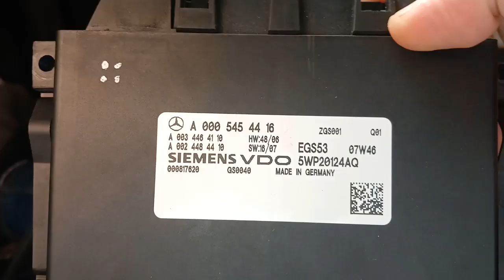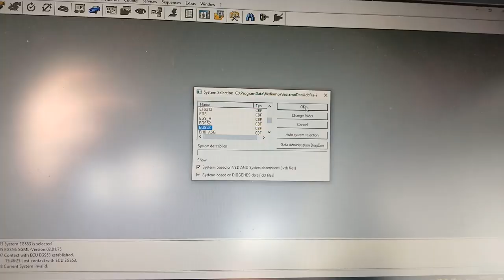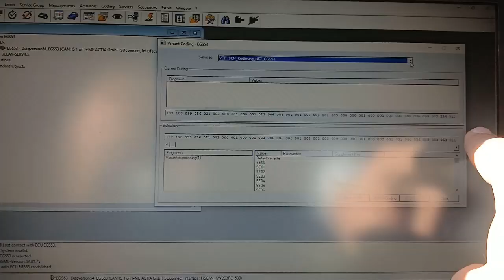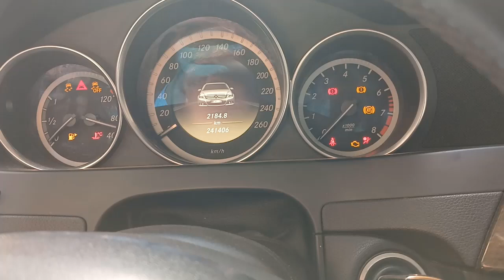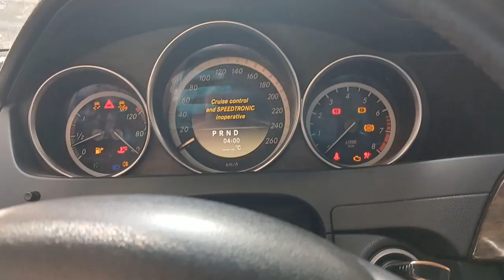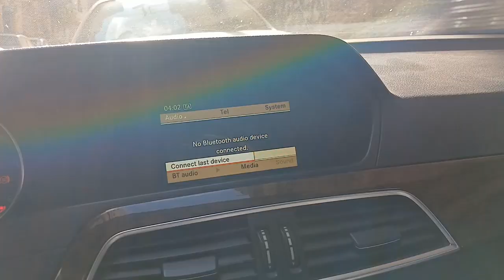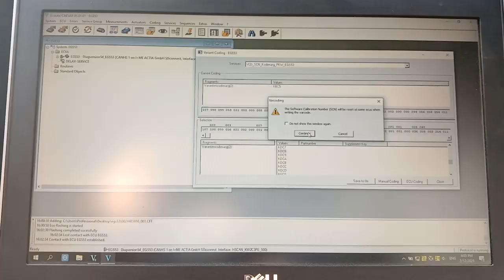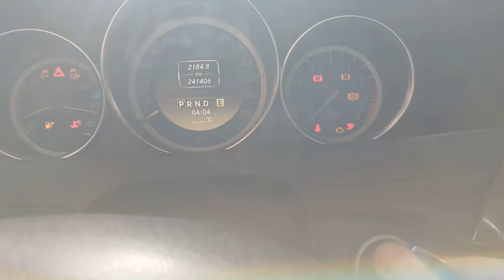EGS53 TCM Programming & Coding With Vediamo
722.6 Transmission Control Module EGS53 Flashing With Correct CFF File And Variant Coding With Vediamo ... On Mercedes Benz C Class W204